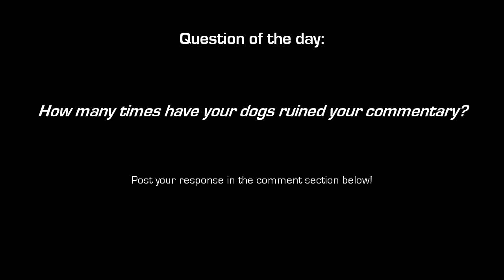BF3 Ninja Style! (Achievement Unlock)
AVADirect builds custom computers to customer exact specifications, their capabilities include performance desktop PC, gaming computers, gaming notebooks, workstations, and servers for home and business users.

Today, Trauma and I get on Co-Op to show you have to unlock the "Ninja Achievement" on Battlefield 3.  Hope you enjoy!